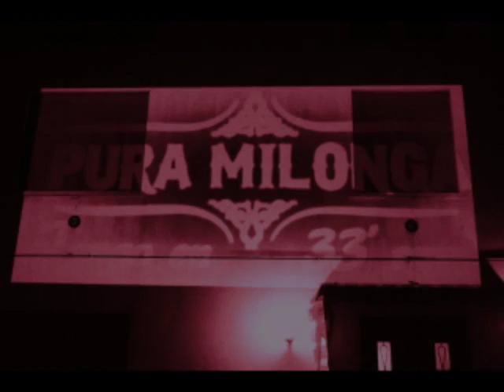Orquesta Juan Bautista Guido . Si no me querés más - Tango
Orquesta Tipica Juan Bautista Guido song recorderd in the 1929.

THIS AUDIO FILE IS 95 KBPS (FM Radio Format)